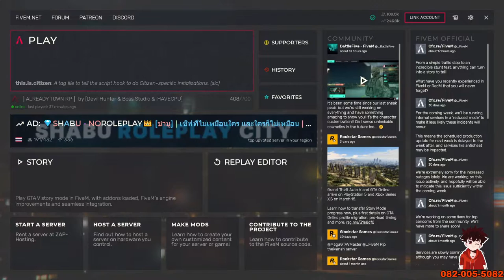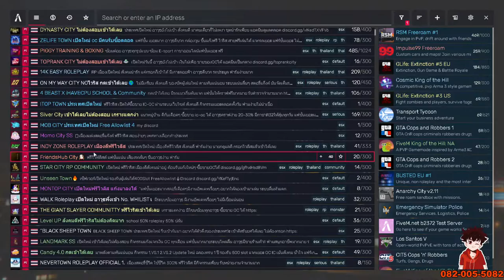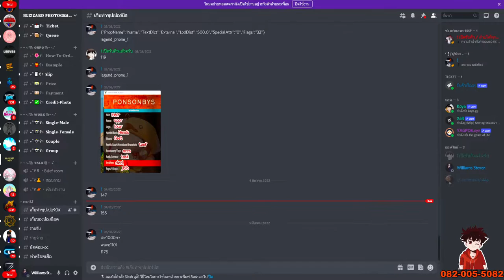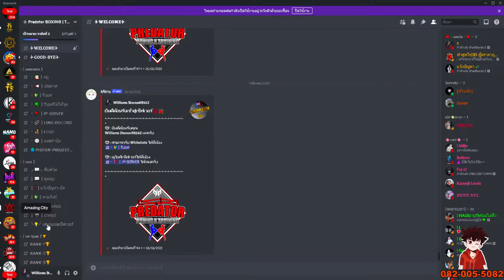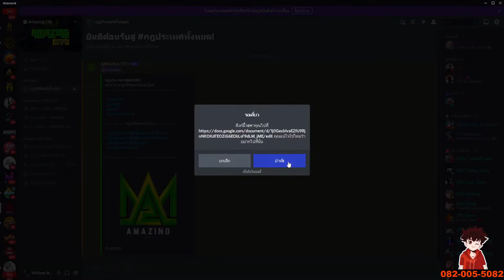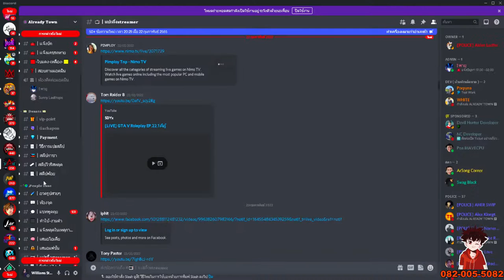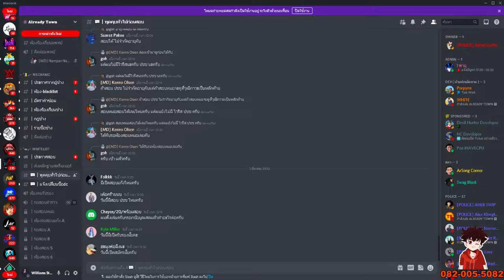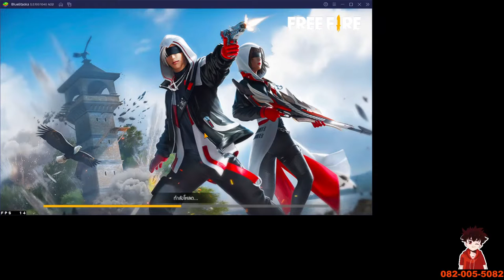สตรีม GTA V - FiveM AlreadyTown ( Williams Steven ) EP.2